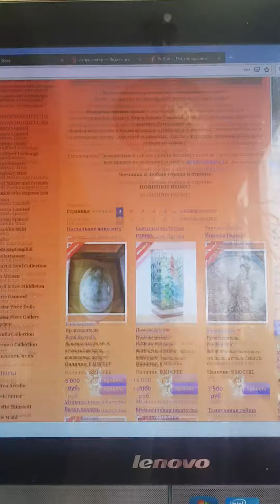Коллекционные куклы фарфоровые статуэтки кукольный сайт кукол rusbutik. обзор ч.1. как пользоваться?